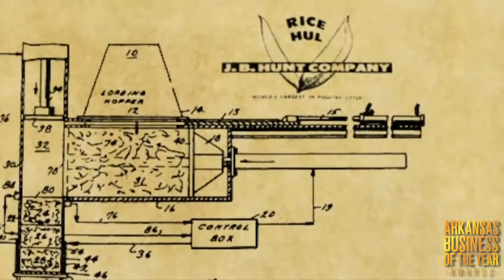Johnelle Hunt: From Heber Springs to Lowell, and A Legacy of Leadership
Johnelle Hunt talks about her life's journey from Heber Springs to Lowell in this biographical video that preceded her acceptance speech of the 2021 Arkansas Business of the Year Legacy of Leadership award.

Hunt received the award in honor of her decades of work with her late husband, J.B. Hunt, in creating the trucking company that bears his name and for her subsequent work with Hunt Ventures and her philanthropy.